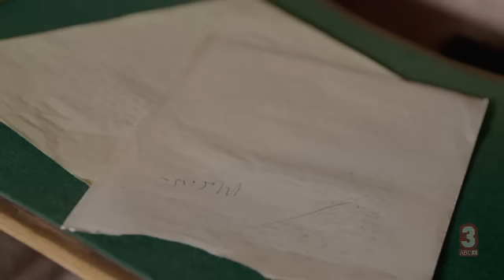Series 1 Ep 2 Behind the Scenes Matilda and Me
Explore the magic of Roald Dahl in this behind the scenes of the hit musical 'Matilda'